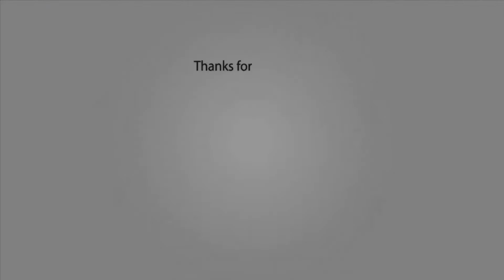[8D] Halvorsen - CTRL Z [8D CITY Release]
💣Reloaded 💣

8D version of the song - Halvorsen - CTRL Z

💣 8D HITS YOUR BRAIN AT 00:05 💣

✔You are free yo use our 8D CITY songs in your YouTube videos.

ℹWhen you are using this track, we simply ask that you put this in your description:

Track: Halvorsen - CTRL Z
Music Edited by 8D CITY.